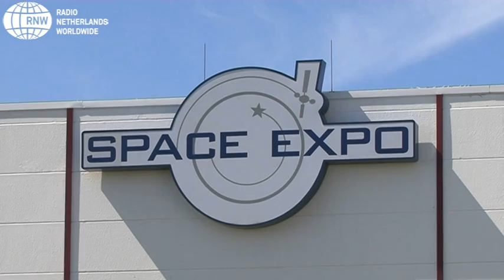Frank de Winne - ISS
'Ik word later astronaut'. Het is nog altijd een droom van veel jongetjes en iets minder meisjes om de ruimte in te gaan als ze groot zijn. Bijvoorbeeld naar het International Space Station (ISS), het ruimtestation waarin Amerikanen, Russen, Japanners en Europeanen met elkaar samenwerken.

Sinds 2 november 2000, dus al bijna tien jaar, wordt het ruimtestation permanent bewoond. De astronauten aan boord verdelen hun tijd tussen onderhoud aan het station, wetenschappelijk onderzoek en... communicatie met de aardbewoners.

Want de tijd van 'splendid isolation' is voorbij, hebben ze ook in het ISS geleerd. Astronauten hebben een twitteraccount, sturen foto's en zijn via het internet rechtstreeks verbonden met schoolklassen.